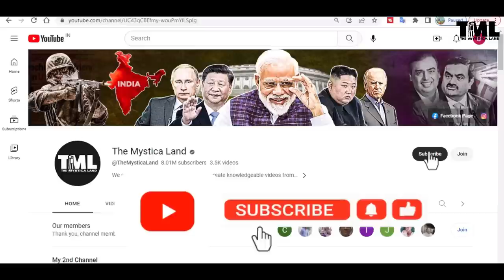Military Cantonments को Military stations में बदल रही है सरकार? | Abolition of military cantonments